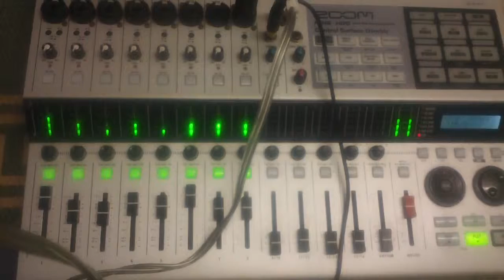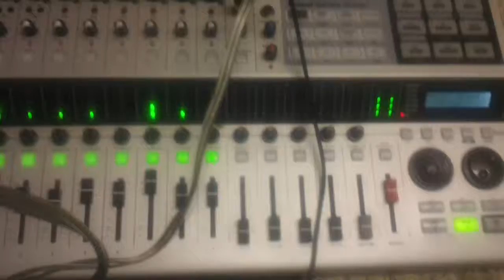After Midnite cover version [ J.J Cale ]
A cover version of a classic J.j cale song RIP The King of Chill